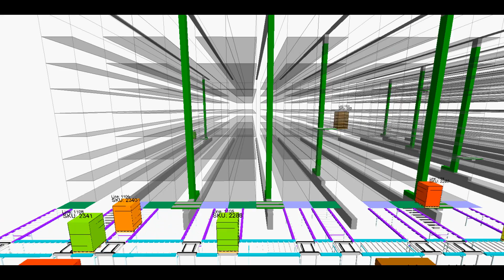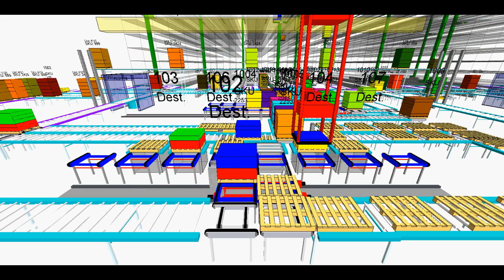INCONTROL Enterprise Dynamics Showcase Kuehne+Nagel ALP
Enterprise Dynamics Showcase:
Automated Layer Picking in the Food Retailing Sector (order fulfillment with ASRS and ALP)